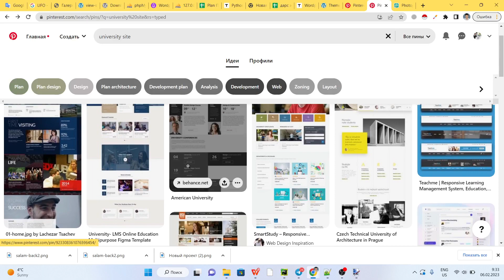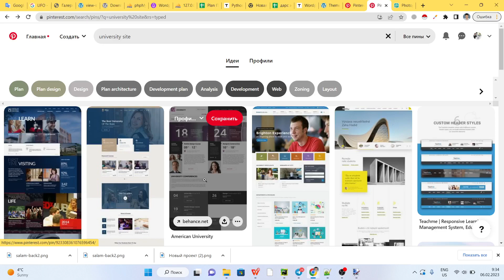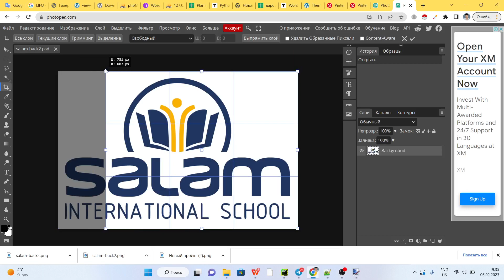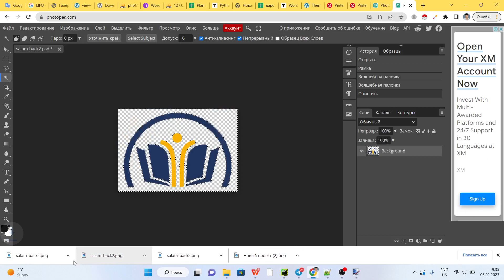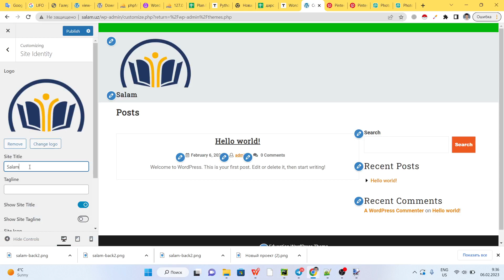2.2 Sayt logotipi va nomi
Maktab o'quvchilariga moljallangan wordpressda ishlash kursi